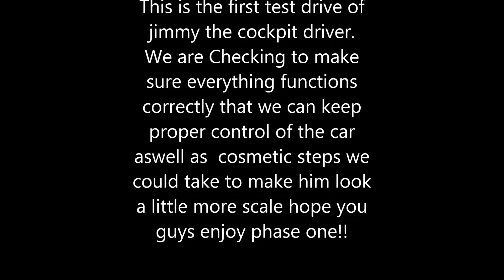jimmy test drive one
This was the first test drive i had with jimmy .. I've had many more sine but I wanted to post the videos in order. I still was using styrene for the whole set up.